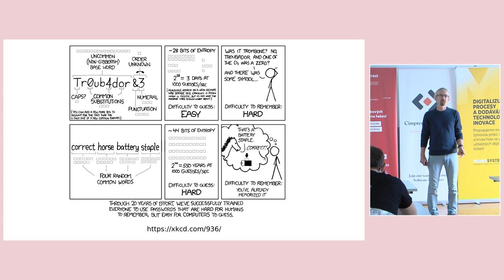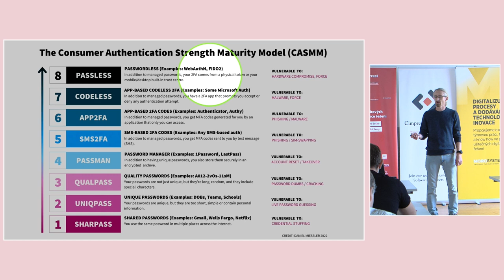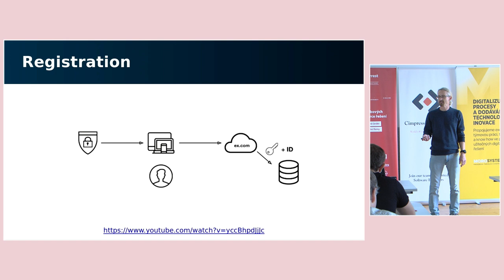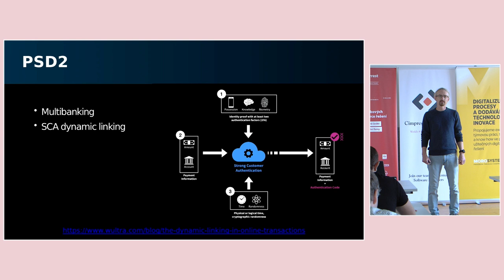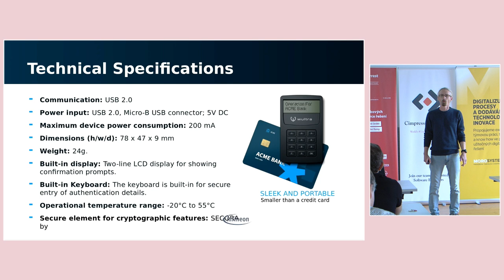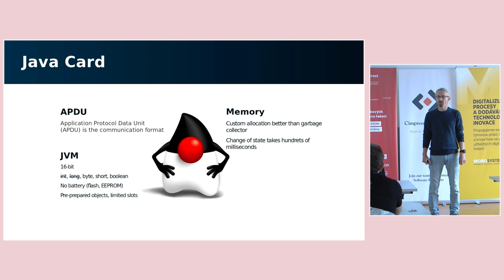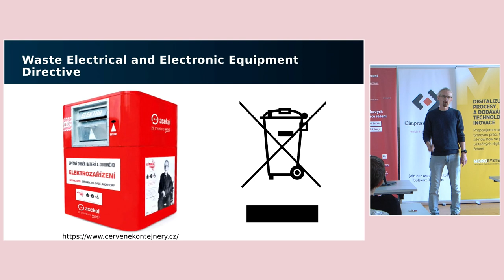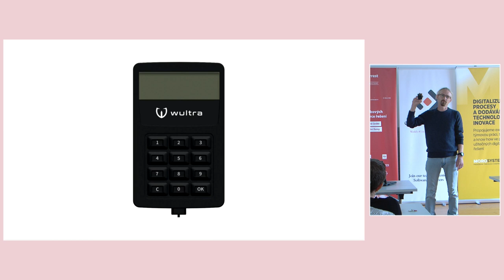jOpenSpace 2024 - Luboš Račanský - Talisman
Přednášející, Luboš Račanský, se v úvodu věnuje tématu bezpečnosti a uživatelské přívětivosti, které často stojí proti sobě. Přirovnává bezpečnostní koncepty k černé magii, kterou se pokusí objasnit. Zmiňuje, že většina uživatelů používá komplikovaná hesla, která jsou z hlediska zapamatovatelnosti a bezpečnosti nevhodná, a doporučuje používat spíše náhodně zvolená slova. Varuje před používáním jednoho hesla na více službách a zdůrazňuje výhody password manažerů, které generují unikátní hesla pro každou službu.

Dále mluví o dvoufaktorové autentizaci pomocí SMS, která není zcela bezpečná kvůli riziku malwaru a sociálního inženýrství. Doporučuje přihlašování bez hesel za použití softwarových nebo hardwarových tokenů. Zmiňuje technologie WebAuthn a FIDO2, které poskytují bezpečnější autentizaci.

Račanský vysvětluje, jak funguje asymetrická kryptografie v rámci WebAuthn – uživatel si vygeneruje veřejný a privátní klíč, přičemž veřejný klíč je uložen na serveru. K autentizaci dochází ověřením podpisu privátním klíčem.

Přednášející dále představuje konkrétní hardwarový autentikátor, který jeho tým vyvinul. Zmiňuje, že bankovnictví je silně regulované odvětví a popisuje specifikace směrnic PSD2 a PSD3, zejména co se týče silné autentizace uživatele a tzv. Dynamic Linking, což je svázání autentizačního kódu s konkrétní transakcí.

V technické části prezentace Račanský popisuje klíčové vlastnosti vyvinutého autentikátoru – je vybaven Secure Elementem od firmy Infineon, nevyžaduje baterii, a funguje bez nutnosti instalace dodatečného softwaru. Autentikátor má displej pro zobrazení potvrzované transakce a klávesnici pro zadání PINu.

V závěru popisuje praktické využití autentikátoru, kdy uživatel potvrzuje platbu zadáním čísla účtu, částky a měny. Poté autentikátor zobrazí detaily transakce a po zadání PINu dojde k potvrzení. Račanský zdůrazňuje, že autentikátor je již používán ve dvou zahraničních bankách.

Přednášku zakončuje výzvou, aby si diváci autentikátor vyzkoušeli.